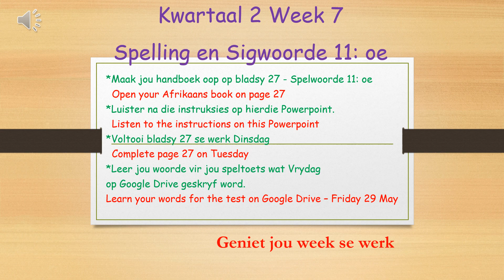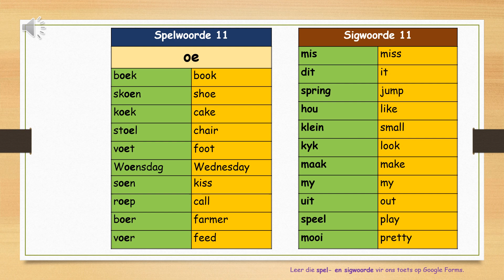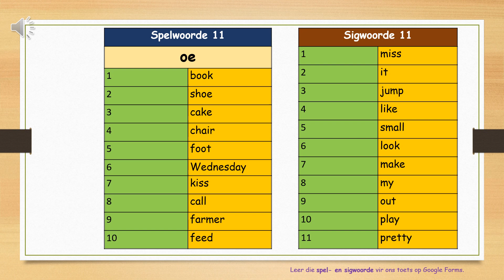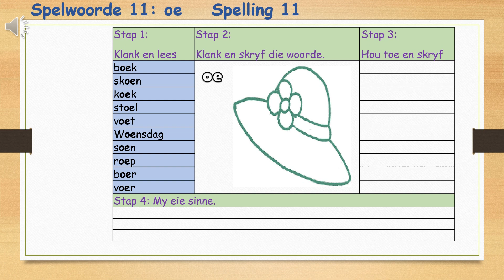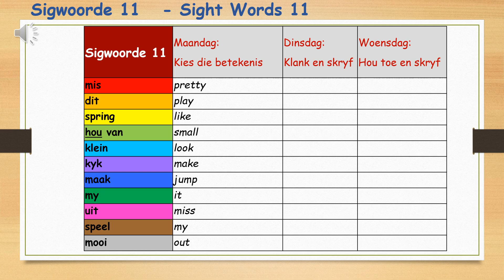Kwartaal 2 Week 7 ADD Spel PP